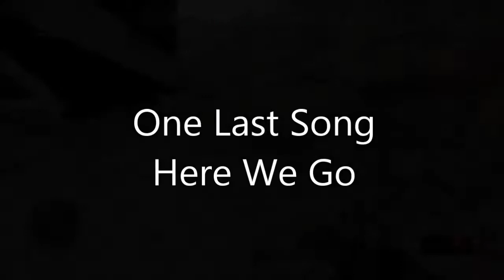Halo 5 Highlights (Part 5)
The Last bunch of Clips from my Halo 5 Highlights video that's all I really have to say lol, Now im gonna learn how to use sony vegas and edit my rage compilation and highlight video for h2pc :)